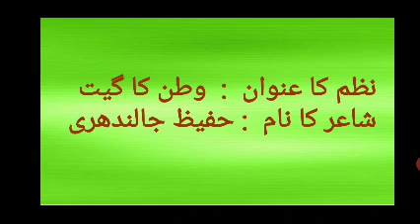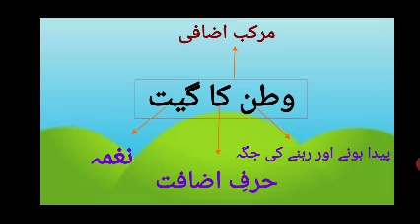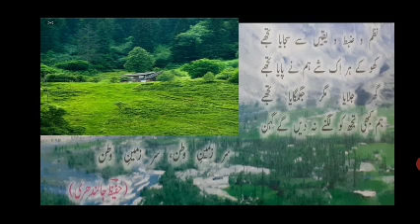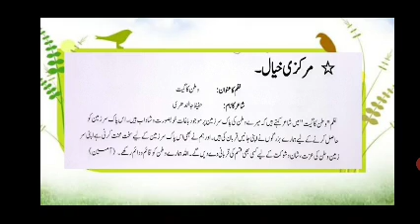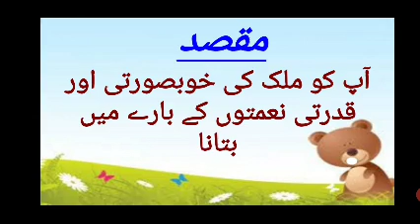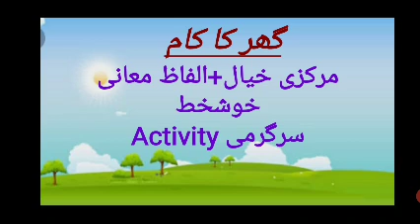The Sanai Sargodha, Urdu 4th Week7 Day1